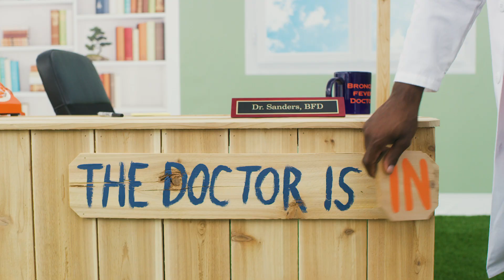The Superfan | Emmanuel Sanders, Broncos Fever Doctor | UCHealth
There is no cure for Broncos Fever, but there is a BFD. Emmanuel
Sanders, Broncos Fever Doctor, knew that just one little prescription could go a long way toward reining in this superfan’s symptoms. Now he’s tailgating his tail off.